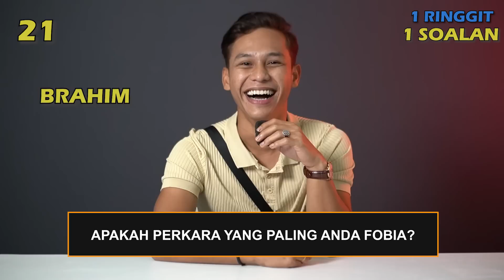ANIQ ANGGAP FIERA KAWAN !!! 1 RINGGIT 1 SOALAN...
Why So Sad ??

wahh biar betul hanya kawan je